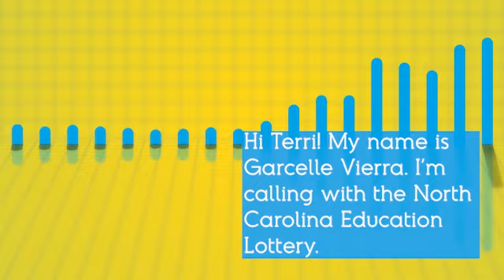Terri Watkins Supreme Riches 2nd Chance Drawing Winner